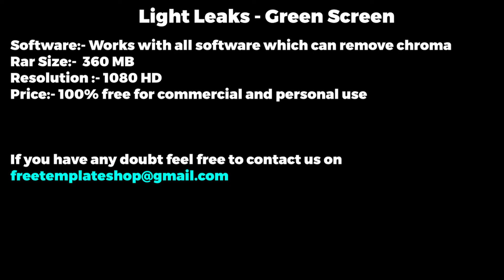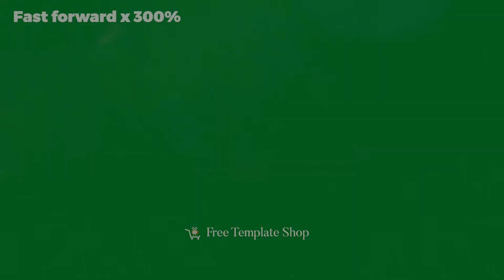Green Screen Light Leaks pack of 20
Details about this template:-

Template name:- Green Screen Light Leaks - Pack of 20
SOFTWARE :- Green Screeen supports all software which can remove chroma
VERSION:- N/A
IMAGES:- included
Song:- not included
Duration :- N/A
Full control :- N/A
Resolution:- 1080P
Plugin:- Not required
Size:- 360MB

Tutorial is shown in the video itself

TEMPLATE USAGE /license (Please ignore this message for paid templates)
This template is free to use for individual creators.(YouTubers,freelancers)
If you're a freelancer you will have to link in our website which is

 YouTube creators please mention this in your description box
Once you have completed all this procedure above you are free to use this template as you want.

Please note reselling or Re-uploading this template on any website or platform is not allowed.
Strict action will be taken against offenders.

Audio credit :-
Light - tubebackr
Contact the Artist:

Stock footage and img credits:-
N/A